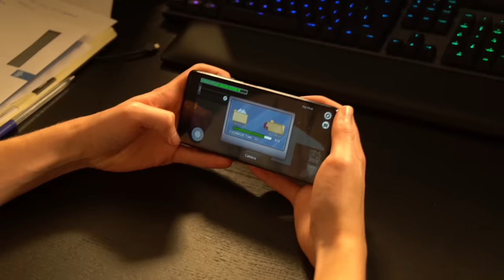AMONG US IS SLECHT VOOR JE VRIENDSCHAP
Deze video is gesponsord door de POCO X3. Lees hier meer over deze betaalbare telefoon

# POCOX3
# ExactlyWhatYouNeed